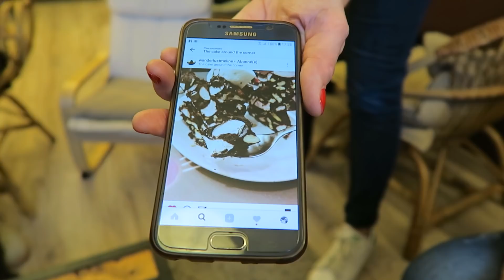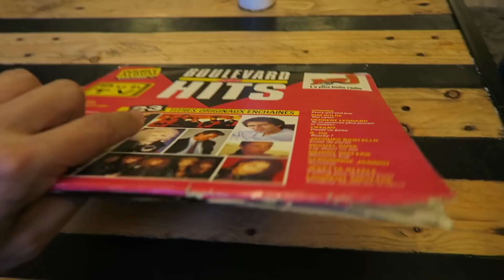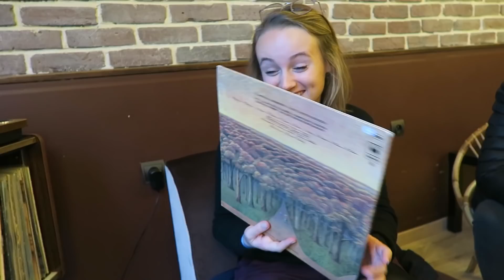Un ENORME GATEAU aux CHAMALLOWS/PEPITO/OREO ! - VLOG #458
2ème épisode de mon FOOD TOUR à ANGERS!

Je découvre un salon de thé spécialisé dans les pâtisseries US, qui propose des gâteaux énormes comme celui au chocolat que j'ai pris : un ROCKY ROAD garni de chamallows, pépito, oréo, etc ...  A découvrir!

Cake around the corner, 2 rue Montault ,49100 Angers